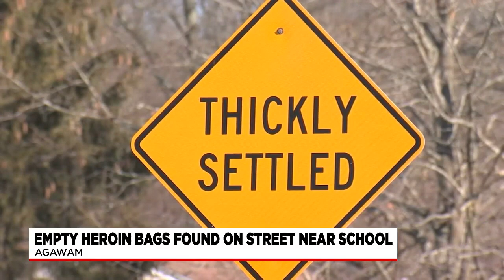Agawam mother on alert, finds heroin bags during daughter's commute to school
Police told Western Mass News that bags used to hold heroin were found on Yale Avenue here in Agawam. it was determined they were unused and empty.